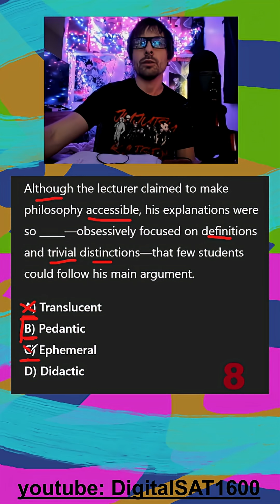Extra Vocab Practice #2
*NOT* from Bluebook

📘 Question Summary:
- translucent pedantic ephemeral didactic